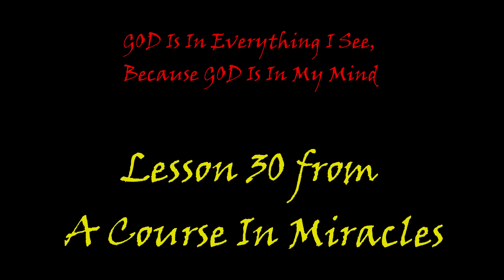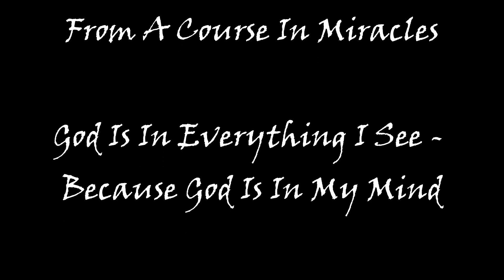Harizen - God is in Everything I See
Lesson 30 from A Course in Miracles